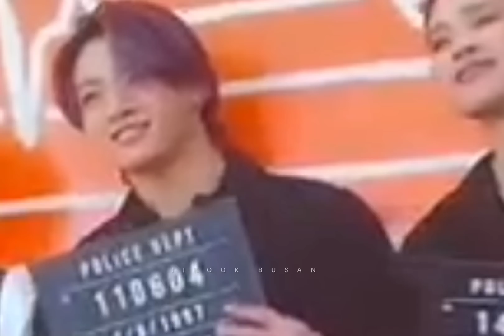//jikook kookmin moments🐰🐥//